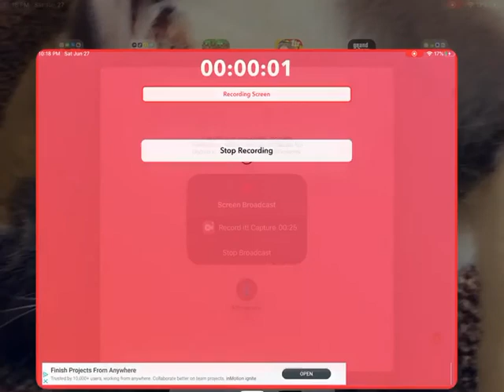Dont you all hate when your doing a stunt,but you just have to smash into a Freeekin ROCK🤨😂